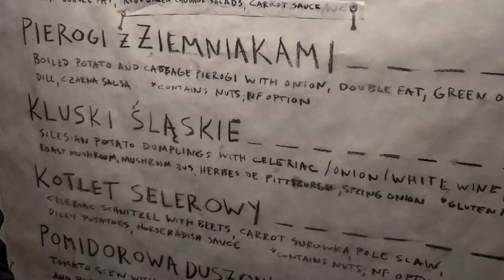Restauracja Apteka w Pittsburgh, Pennsylvania.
Nic dziwnego, że w Pittsburgh ,mieście mającym obsesję na punkcie pierogów znajduje się wyjątkowa restauracja z Europy Wschodniej- Apteka.   Współszefowie kuchni i współwłaściciele Kate Lasky i Tomasz Skowroński do perfekcji opanowali sztukę kuchni roślinnej, tworząc dania, które są zarówno autentyczne, jak i innowacyjne.  Dzięki fermentacji, kreatywności ( torcik chlebowy i kluski śląskie trzeba koniecznie spróbować) i bogatym mleku orzechowym, które może konkurować z crème fraîche, ich jedzenie to symfonia smaków i tekstur.  Korzenie Skowrońskiego w polskiej kulturze kulinarnej, ukształtowane przez lata spędzone w rodzinnych ogrodach i na farmach w Polsce z rodziną imigrantów, kształtują podejście restauracji oparte na domowych produktach do klientów, którzy tłumnie odwiedzają Aptekę.